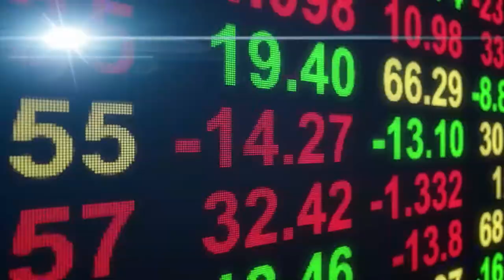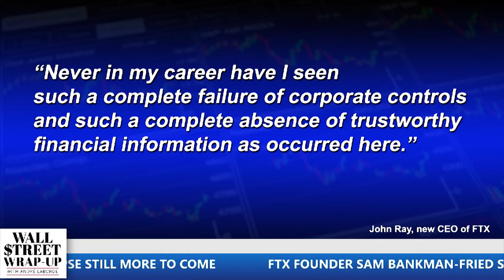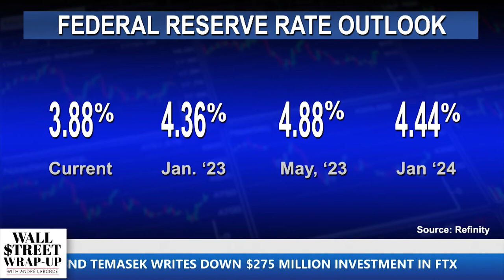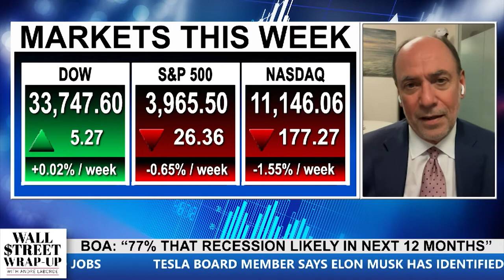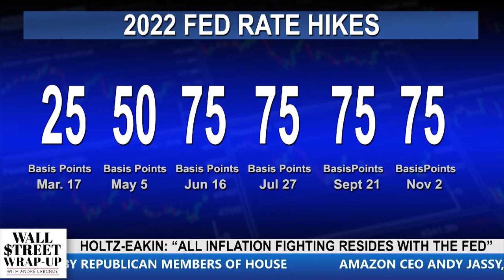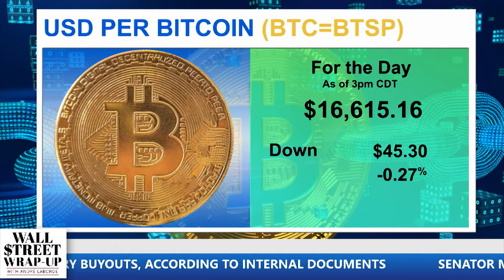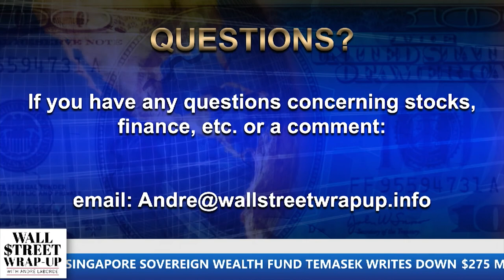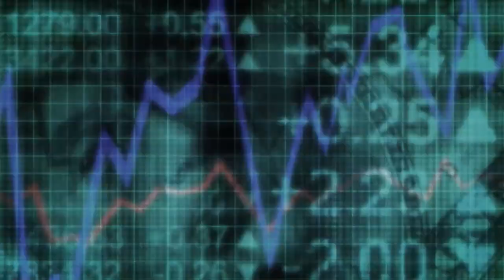Wall Street Wrap Up Nov 18th, 2022